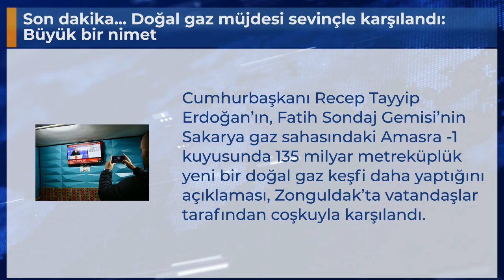Son dakika... Doğal gaz müjdesi sevinçle karşılandı: Büyük bir nimet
Cumhurbaşkanı Recep Tayyip Erdoğan’ın, Fatih Sondaj Gemisi’nin Sakarya gaz sahasındaki Amasra -1 kuyusunda 135 milyar metreküplük yeni bir doğal gaz keşfi daha yaptığını açıklaması, Zonguldak’ta vatandaşlar tarafından coşkuyla karşılandı.